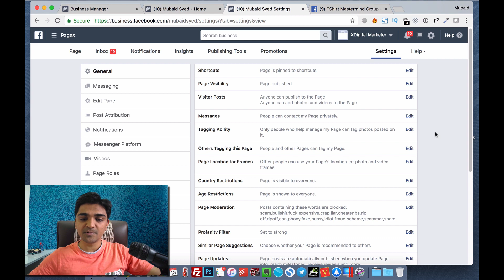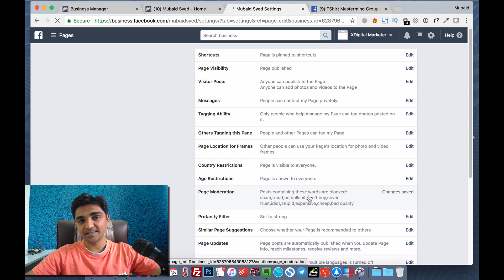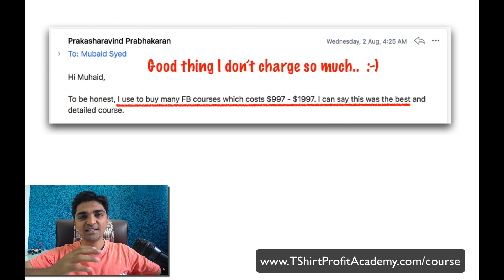Facebook Page - Automatically Hide Mean, Negative, Troll Comments (2 Min Quick Trick!)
Here is an easy trick to hide any mean, negative and troll comments from your Facebook Page posts.

Whenever we run an ad on Facebook, there are always people who will come and troll on our ad or post. They will put mean, negative comments on it for no reason at all.

And it can become really tedious to go each day and delete those comments manually. Fortunately, we have an amazing setting under Facebook Pages.

Using that setting, we can put automatic moderation of our Facebook Pages so that if anyone puts any mean comments or negative comments on our Facebook page or Facebook Ad/post, Facebook will automatically hide it and we don't have to do anything.

Amazing.. Isn't it? In this video, I will show you how to that..